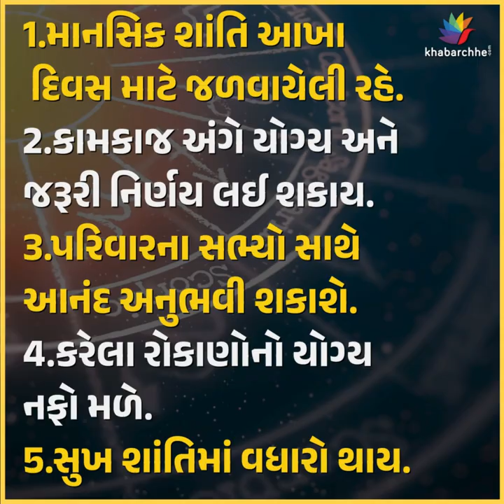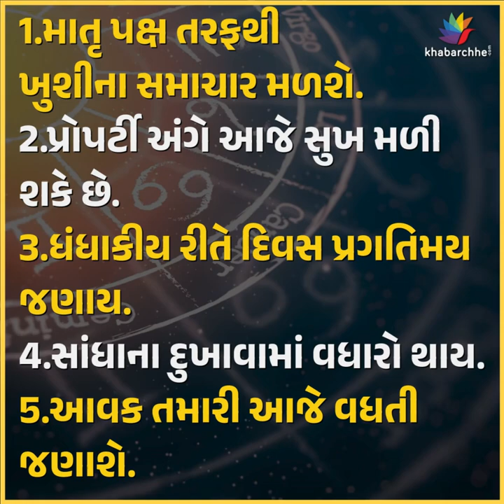KNOW YOUR DAY | ASTROLOGY | JYOTISH